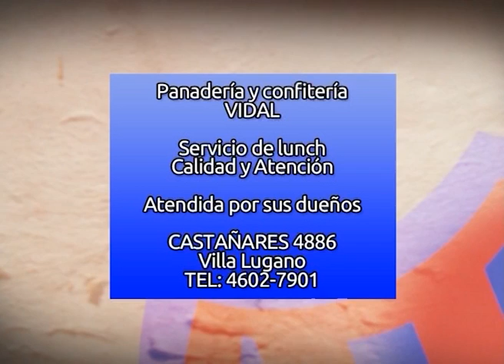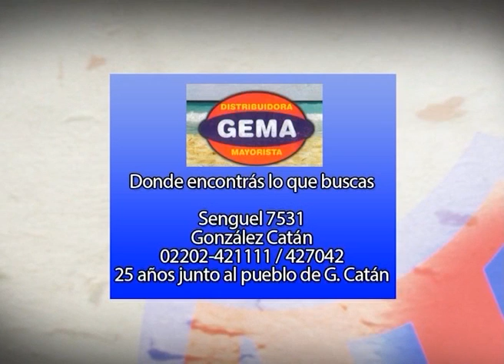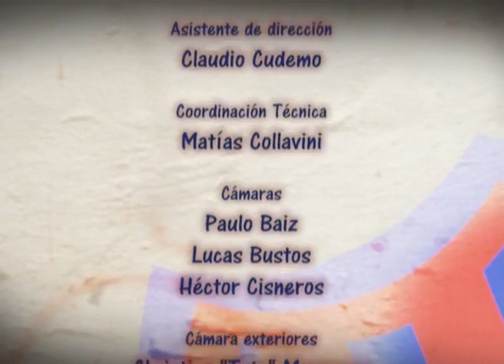SAN LORENZO TV, SIN FRONTERAS /// ESPECIAL: Juan Antonio Pizzi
SAN LORENZO TV, SIN FRONTERAS // Programa Especial junto a JUAN ANTONIO PIZZI, Director Técnico de San Lorenzo de Almagro // Conducción Gral: Héctor Aznar // Fecha: 07/08/13